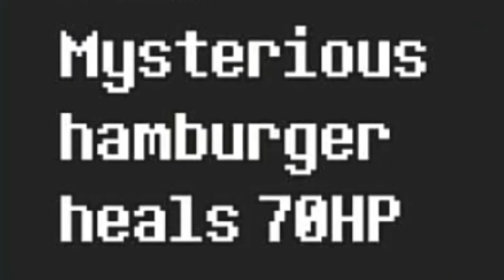WO SIND WIR HIER GELANDET? | Let's Play Deltarune Chapter 1: #04 [DEUTSCH|FACECAM|FULL HD]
EIN LIKE UND ABO WÄRE SEHR ANGEMESSEN :D

---EQUIPMENT---

Capture Card: